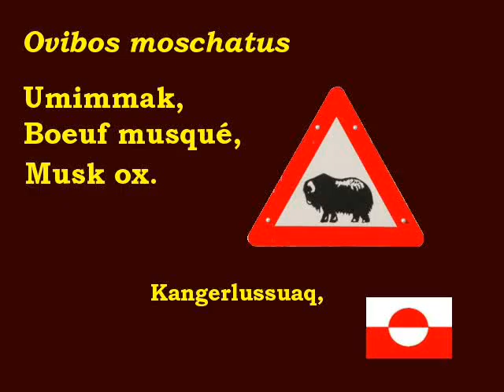Umimmaat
Vidéos de boeufs musqués près de Kangerlussuaq (Groenland).
Musk ox near Kangerlussuaq, Greenland.